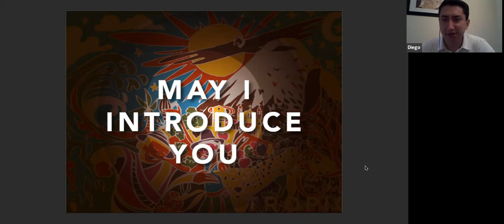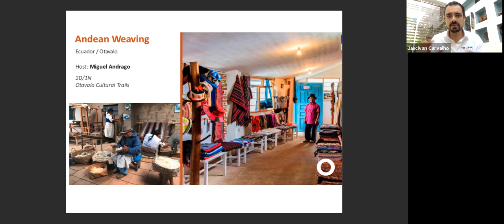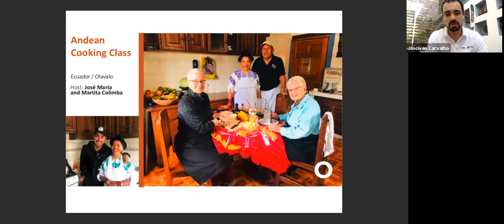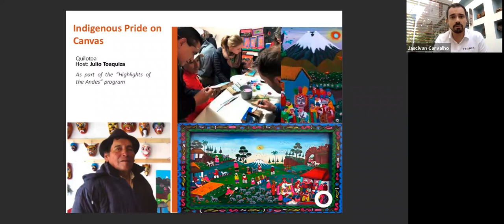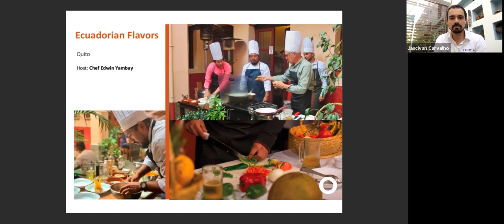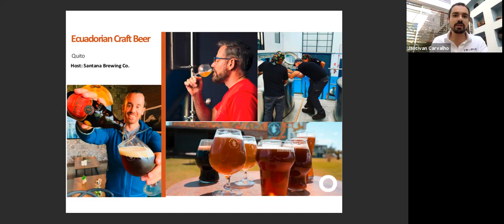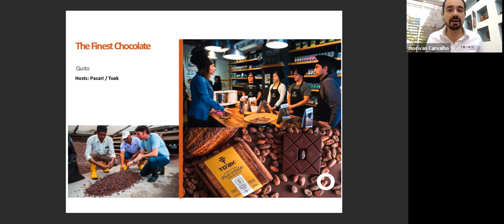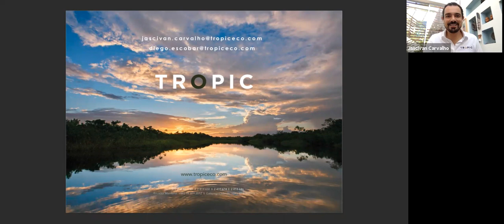Webinar: Tropic Ecuador's Unique May I Introduce You To... Programs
Tropic Ecuador is known for innovative cultural programs which support local communities and entrepreneurs while introducing travelers to a side of Ecuador that most don't see. In this webinar, learn about Tropic's unique 'May I Introduce You To...' programs - from private chef led cooking classes to painting instruction from a master, these experiences will wow your travelers and connect them to the real Ecuador and real Ecuadorians.